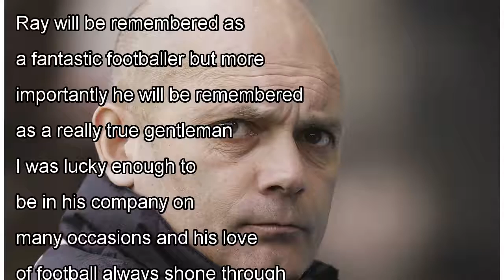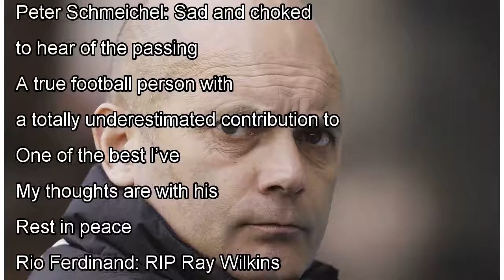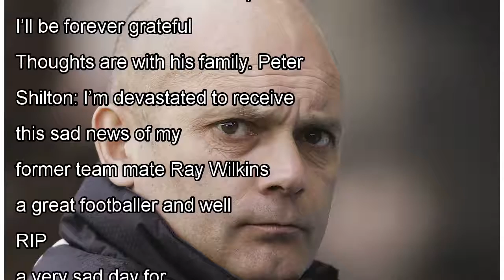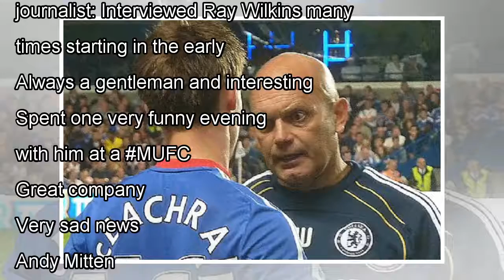๖ۣۜNew Ex-United players pay tribute to Ray Wilkins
๖ۣۜNew Ex-United players pay tribute to Ray Wilkins
04/04/2018 14:52, Report by James Tuck A host of players, managers and friends from Manchester United and the wider footballing world have been paying tribute to Ray Wilkins, who has died at the age o...